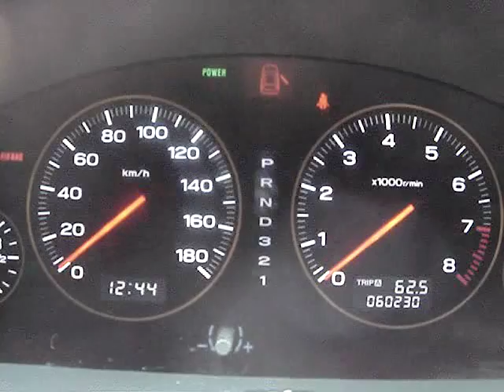BH5 レガシィ エンジン始動 （LEGACY BLITZEN2002model）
BLITZEN メーター

納車されたので、記念に。